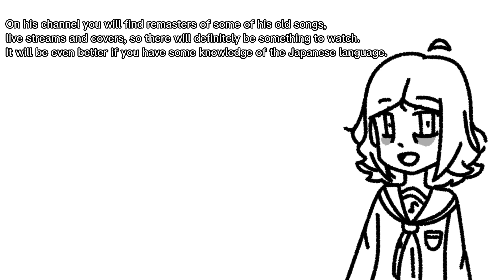(READ DESCRIPTION) Guity’s youtube channel and some more information!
Channel was firstly discovered by @thingamabon thank you sm!
Mekari Guneru’s Youtube channel @Mekari_Guneru
Mekari Guneru’s twitter - Mekari_Guneru
I recommend you to get acquainted with the work of Mekari Guneru (Guity) because it’s really not fair that Guneru isn’t getting recognition as a Vtuber.
!Attention! You may encounter some nsfw content! You were warned.
Also please observe the limits of decency! Do not rush to write comments about old songs, Guity has already answered all the main questions.  I only urge you to look at least at the Guneru channel and, if possible, leave your compliment, as this is a lot of work that requires respect!
Thank you for noticing me.